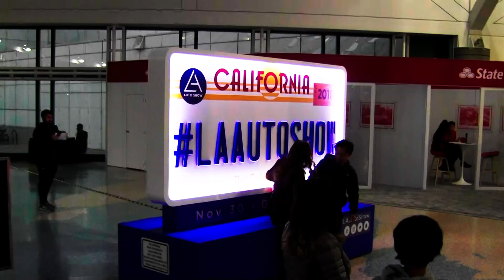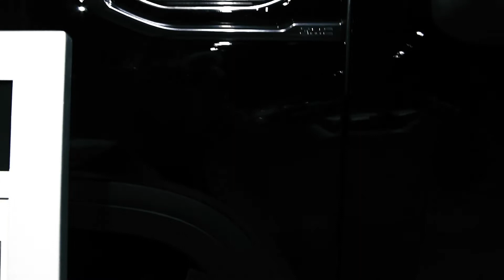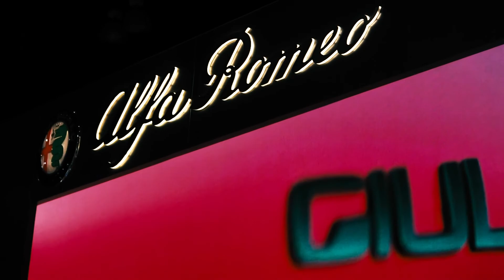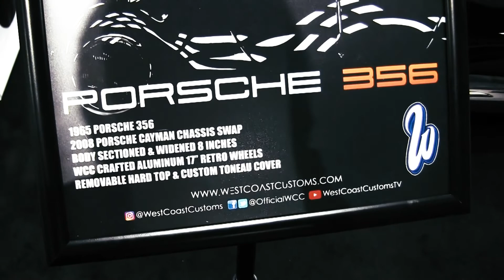2018 Los Angeles Auto Show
Some quick clips from the 2018 Los Angels Auto Show. Lots of neat new models released this year including the new 992 Porsche 911 and the Jeep Gladiator truck!

Audio: Enigma by Markelody